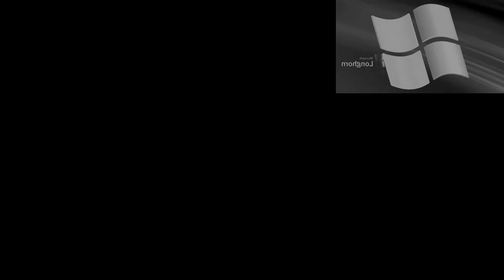V2 Windows Longhorn shutdown SPARTA REMIX THEKANTAPAPA INSPIRON BUT BETTER